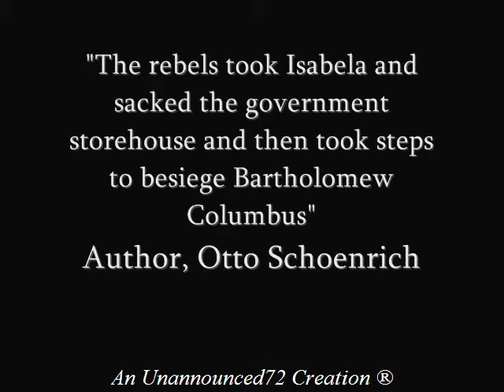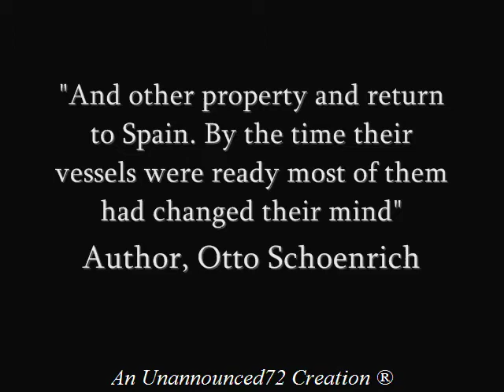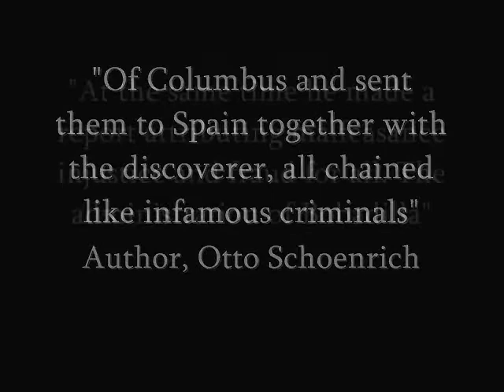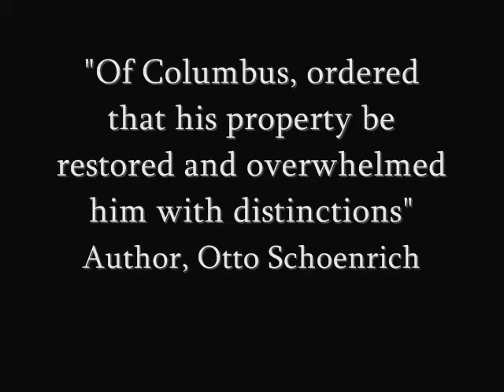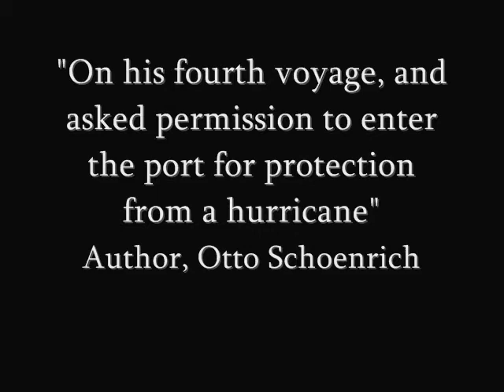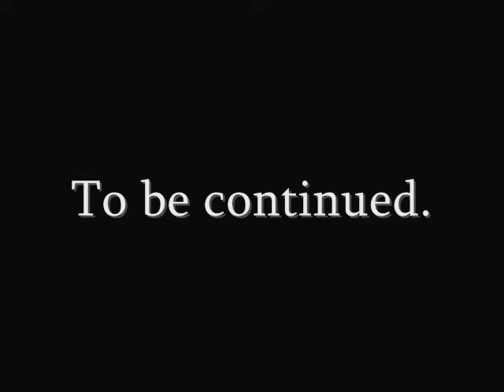Dominican Republic History Part-3